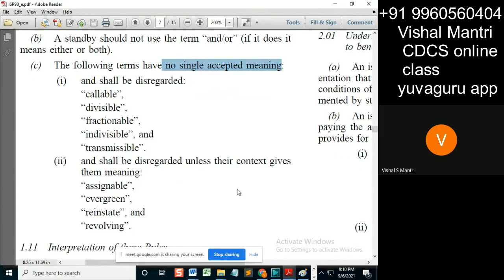CDCS class isp 05092021 watermark#short105